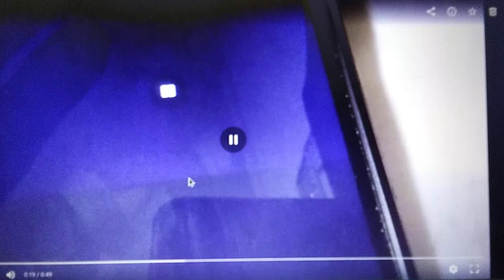July 20, 2024